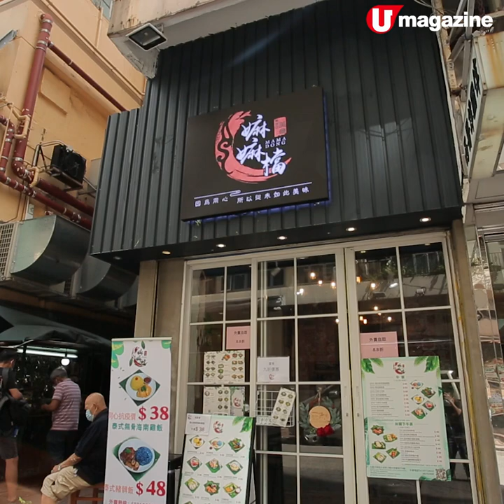清香星泰混血海南雞 東南亞小店食肉骨茶+豬髀飯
清香星泰混血海南雞
東南亞小店食肉骨茶+豬髀飯

呢間餐廳雖然有好多東南亞菜式可以揀，不過唔少熟客都會一再encore佢地嘅海南雞！原來呢度嘅出品係將泰式和新加坡做法mix埋，先用香茅、班蘭葉、檸檬、八角、乾蔥等滷汁材料去浸煮，再配埋酸酸甜甜的秘製泰式醬汁，集兩家之大成，難怪咁受歡迎啦～

【INFO】
嫲嫲檔
地址：大角咀大全街13號大有樓地下A號舖
電話：60710833
營業時間：星期一至六 11:30am-10pm
全方位緊貼《U Magazine》社交平台